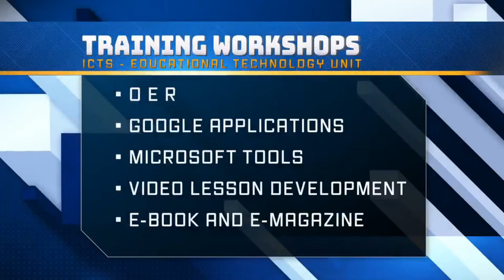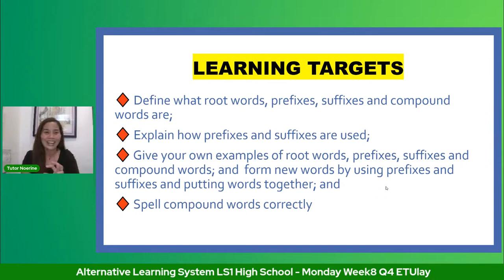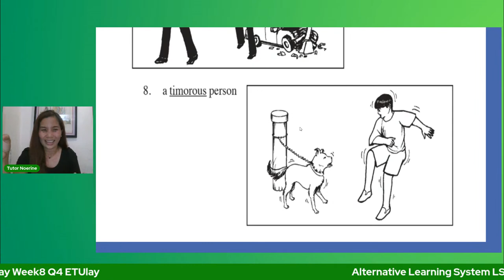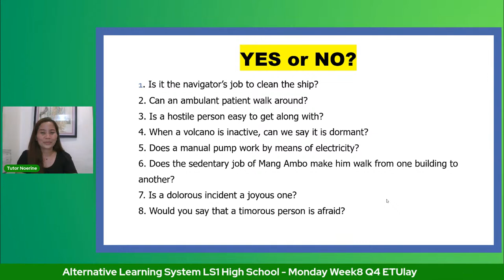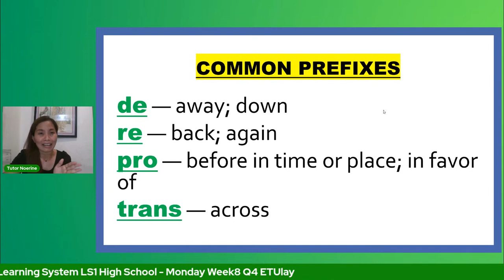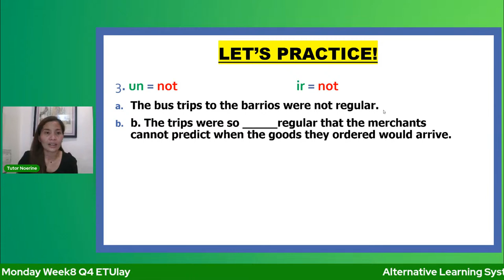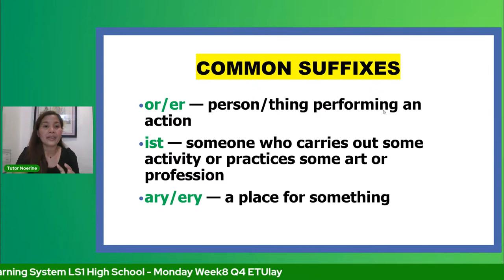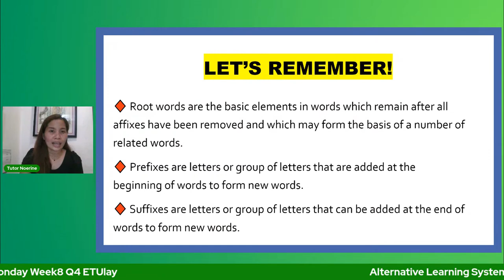Alternative Learning System LS1 High School - Monday Week8 Q4 ETUlay